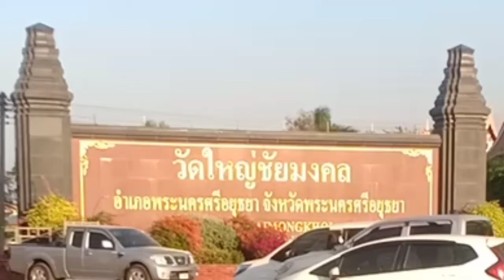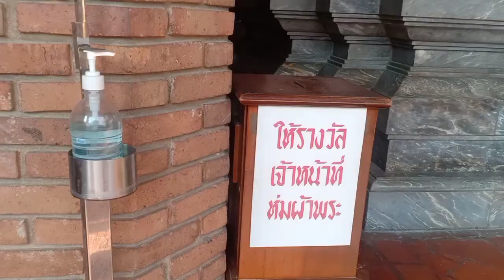วัดใหญ่ชัยมงคล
วัดใหญ่ชัยมงคลเป็นวัดที่มีความเกี่ยวพันกับประวัติศาสตร์ตั้งแต่สมัยกรุงศรีอยุธยาเป็นราชธานี ชมสถาปัตยกรรมอันยิ่งใหญ่ตั้งแต่สมัยสมเด็จพระเจ้าอู่ทองเรื่องราวตำนานสมเด็จพระนเรศวรมหาราช